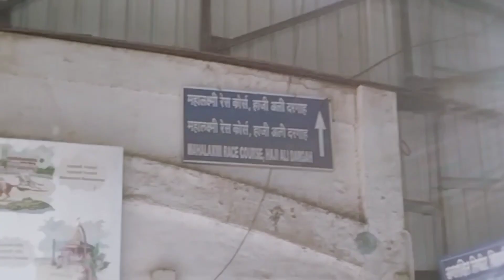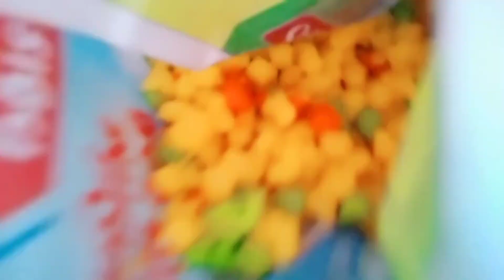Haji Ali Dargah | Piya Haji Ali| Mumbai | shahanshahe samundar| Arab sea |vlog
Hello friends  I am shahbaaz shaikh so welcome to my new vlog I had gone home.
The Haji Ali Dargah is a mosque and dargah or the monument of Pir Haji Ali Shah Bukhari located on an islet off the coast of Worli in the southern Mumbai.
Location---Islet coast of Worli
State Maharashtra
Country India.